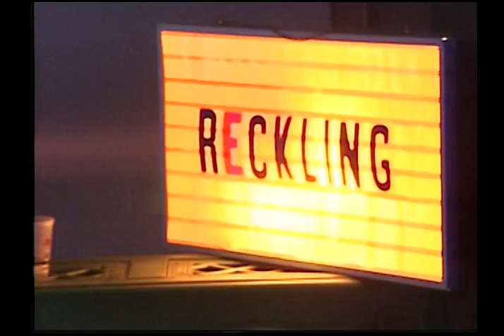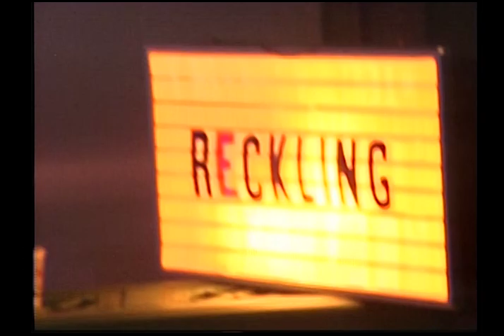Reckling | Lying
RECKLING performs live in the HLPTV studio!